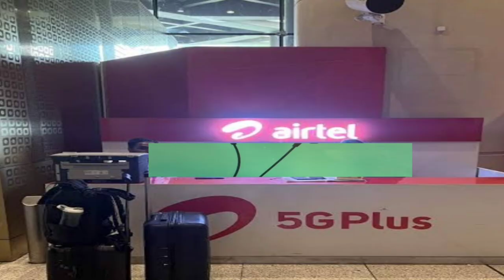2G 3G 4G SIM ko 5G Mein Kaise convert Karen || How to convert 4G SIM to 5G Airtel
2G 3G 4G SIM ko 5G Mein Kaise convert Karen
|| How to convert 4G SIM to 5G Airtel
is video mein simply doston bataya gaya hai ki aapane 2G 3G 4G SIM ko 5G Mein Kaise convert sakte hain vah bhi iji process ke sath

4g convert to 5g
4g sim ko 5 sim mein kaise badlen
4g sim ko 5g mein kaise badle
4g android smartwatch with sim
4g convert to 5g
4g sim ko 5 sim mein kaise badlen
4g sim ko 5g mein kaise badle
4g android smartwatch with sim